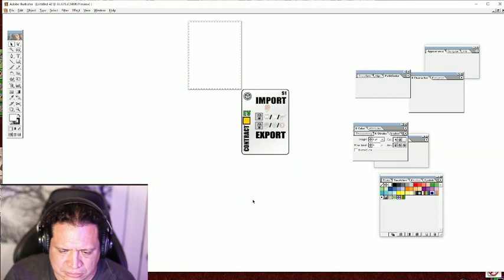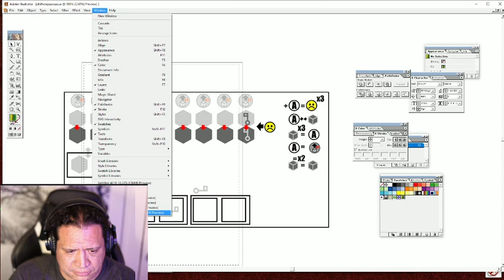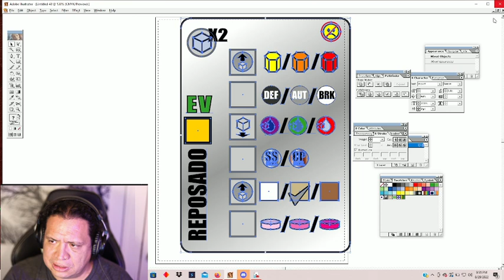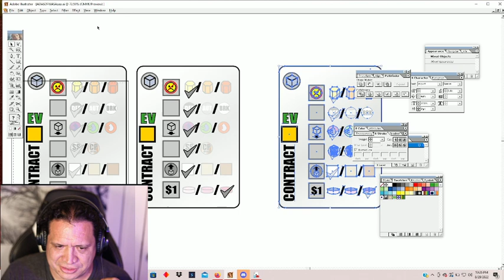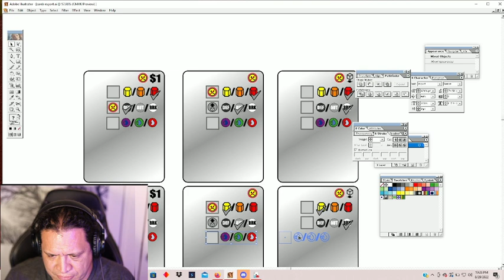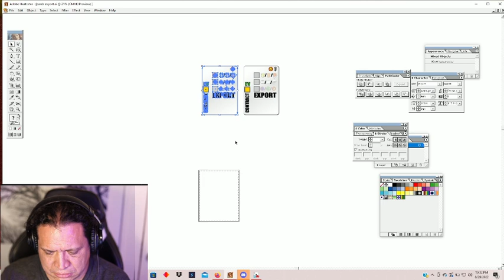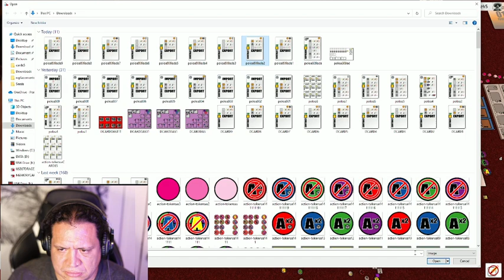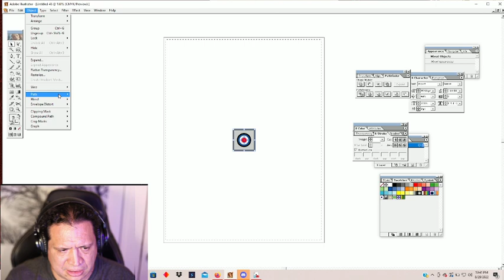Moe Working on a new game. Probably about liquor. Brainstorming Day 21.